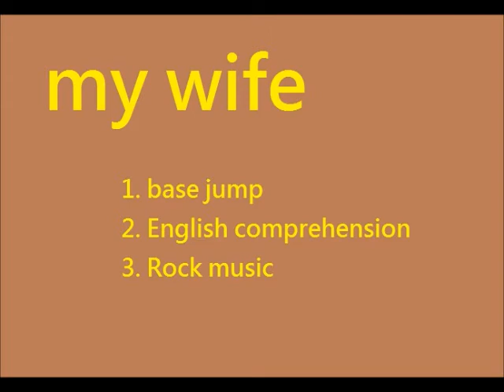wife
這種人是有的
有
存在的..